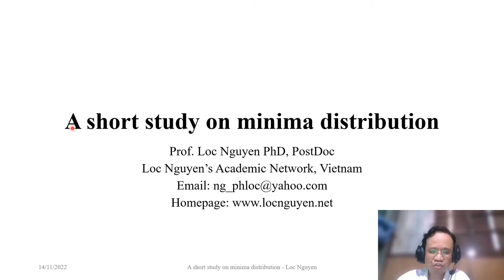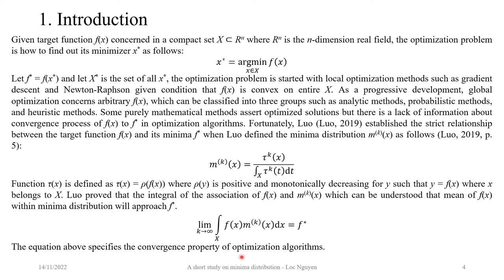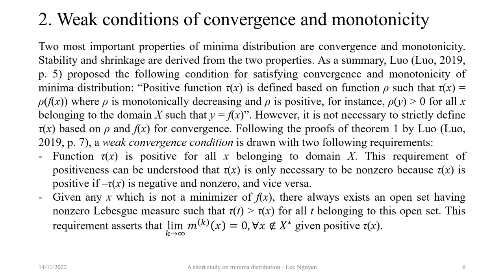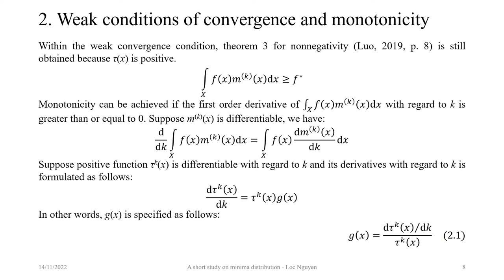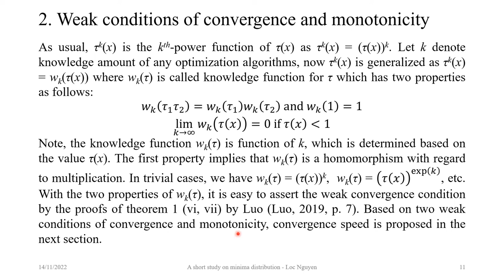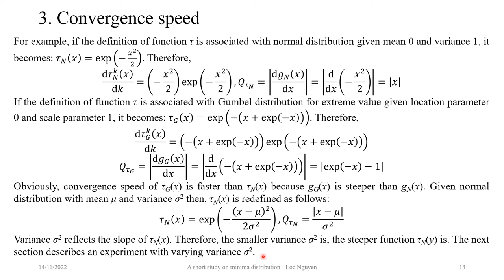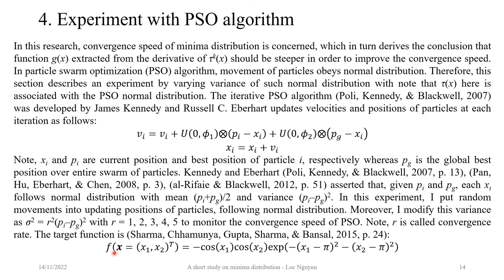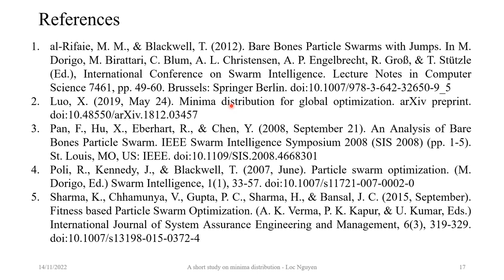A short study on minima distribution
Global optimization is an imperative development of local optimization because there are many problems in artificial intelligence and machine learning requires highly acute solutions over entire domain. There are many methods to resolve the global optimization, which can be classified into three groups such as analytic methods (purely mathematical methods), probabilistic methods, and heuristic methods. Especially, heuristic methods like particle swarm optimization and ant bee colony attract researchers because their effective and practical techniques which are easy to be implemented by computer programming languages. However, these heuristic methods are lacking in theoretical mathematical fundamental. Fortunately, minima distribution establishes a strict mathematical relationship between optimized target function and its global minima. In this research, I try to study minima distribution and apply it into explaining convergence and convergence speed of optimization algorithms. Especially, weak conditions of convergence and monotonicity within minima distribution are drawn so as to be appropriate to practical optimization methods.